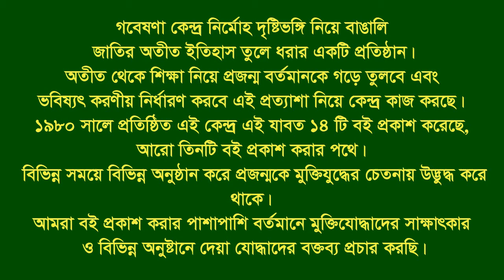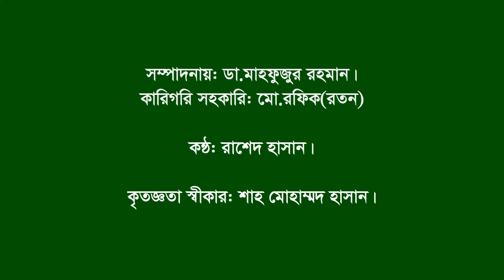Interview of Noor Md Sheik। Razoir। Madaripur। F Fighter। FF